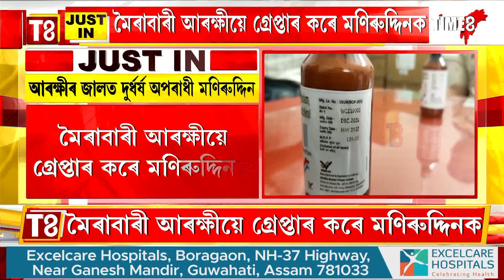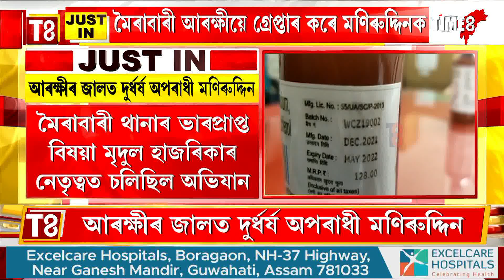আৰক্ষীৰ জালত দুৰ্ধৰ্ষ অপৰাধী মণিৰুদ্দিন I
আৰক্ষীৰ জালত দুৰ্ধৰ্ষ অপৰাধী মণিৰুদ্দিন I ৰোগীৰ জীৱনক লৈ চৰম হেতালি খেলিছিল মণিৰুদ্দিনে I ঘৰতে ম্যাদ উকলা ঔষধৰ তাৰিখ সলাই ফাৰ্মাচীয়ে ফাৰ্মাচীয়ে বিলাইছিল